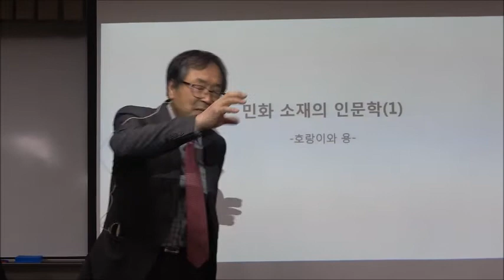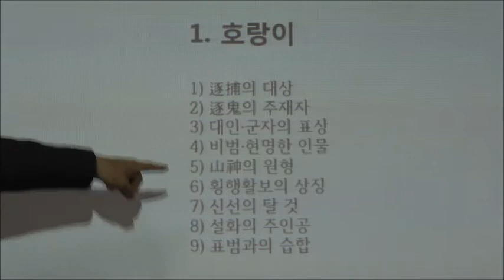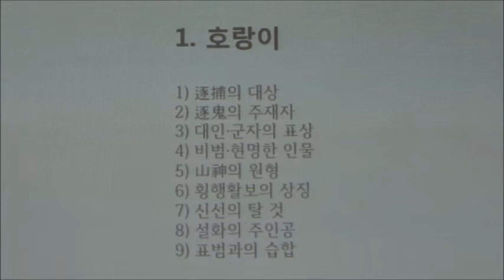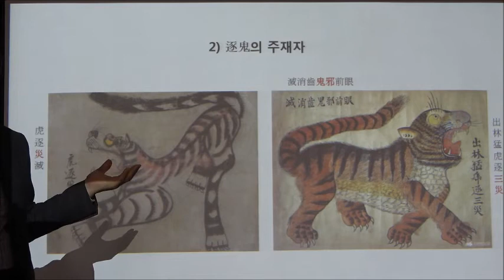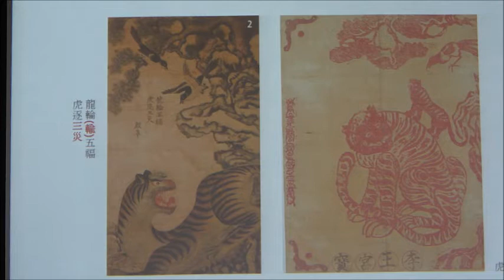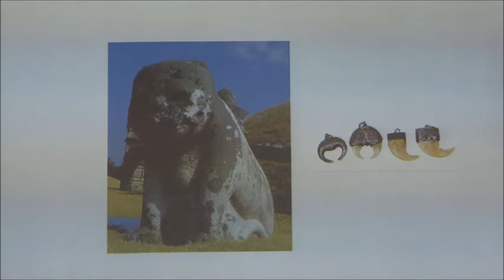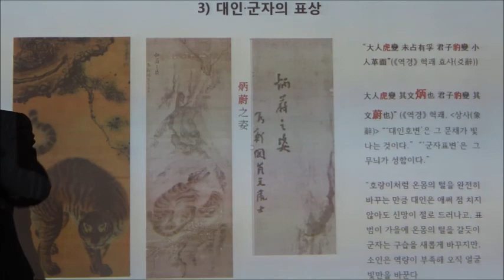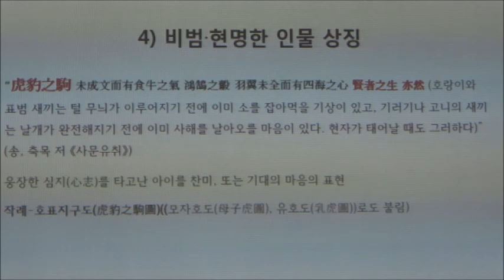21-1(57회)_전통미술_5강(1)_민화 소재의 인문학 1 - 호랑이와 용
제5강_민화 소재의 인문학(1) - 호랑이와 용

* 민화 속 호랑이 :
1) 축포(逐捕)의 대상
2) 축귀(逐鬼)의 주재자
3) 대인·군자의 표상
4) 비범·현명한 인물
5) 산신(山神)의 원형
6) 횡행활보의상징
7) 신선의 탈 것
8) 설화의 주인공
9) 표범과의 습합

* 민화 속 용(龍)
용의 기원 – 천문기원설
하늘의 명을 받아 행하는 신체(神體)로서의 용, 농사의 신으로서의 용, 초복 방화(放火)의 신으로서의 용, 성취와 급제 상징으로서의 용

  현실 동물 호랑이와 상상 동물 용이 가진 다양한 성격과 신비한 능력이라는 것은 모두 인간이 부여한 것이다. 옛 사람들은 그들이 호랑이와 용에게 부여한 능력에 기대어 자신들의 욕구와 기대를 성취하고자 했다, 그 현실적 방법이 호랑이 미술이고, 용에 대한 제의이고 미술인 것이다. 이런 관점에서 보면 호랑이와 용에 대한 이해는 결국 옛사람들의 생활 철학과 욕구, 그리고 그것을 바탕으로 한 삶의 방식을 이해하는 것과 같은 의미를 가진다고 하겠다.

* 핵심어 : 민화, 호랑이, 용, 대호(大虎), 축포(逐捕), 축귀(逐鬼), 호환(虎患), 휼전(恤典), 오륜행실도(五倫行實圖), 호렵도(虎獵圖), 출산호도(出山虎圖), 호표지구도(虎豹之駒圖), 모자호도(母子虎圖), 맹호도(猛虎圖), 신선기호도(神仙騎虎圖), 설화도, 까치호랑이 그림, 산신도, 단호흉배(單虎胸背), 호피장막도(狐皮帳幕圖), 천문기원설, 구사론(九似論), 용생구자설(龍生九子說)어번성룡도(魚變成龍圖), 용왕도